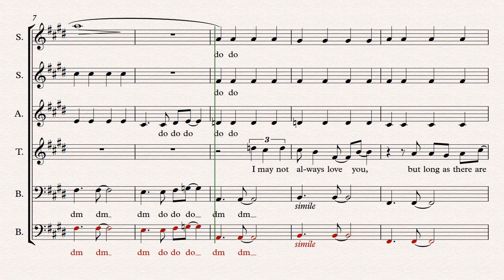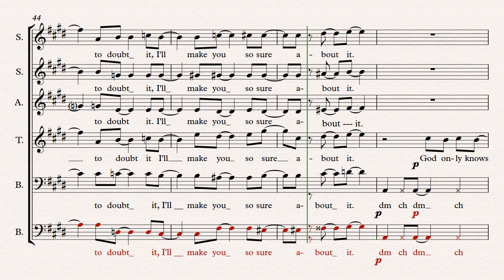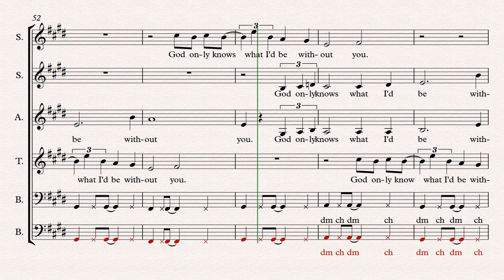God Only Knows Bass 2